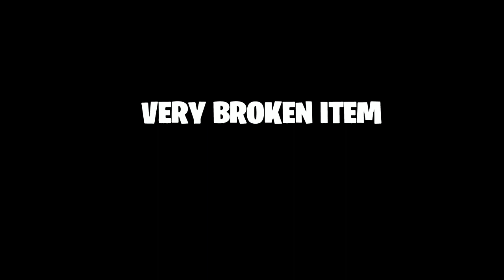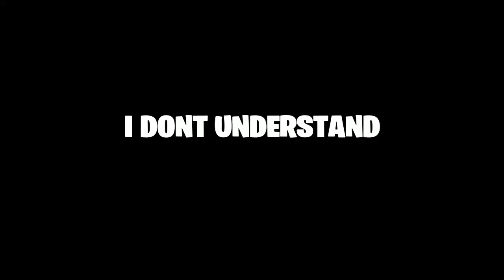FORTNITE SEASON 2 IS EASY... (100% win rate)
SEASON 2 IS HERE! The new Fortnite season is so much fun! We manage to get our first win & explore all of the new locations. Let the season 2 memes begin... (I'm very excited).